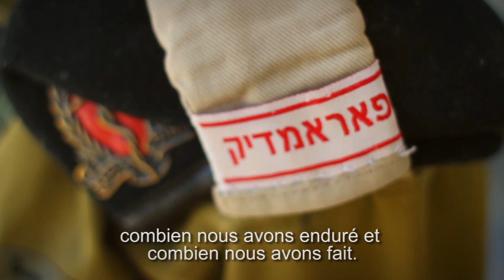Bon Anniversaire Israël !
Aujourd'hui, nous célébrons les 66 ans de l'Indépendance de l'État d'Israël. Soixante-six ans de courage et de bravoure, de compassion et de grâce. Soixante-six ans d'histoires et de souvenirs partagés. Soixante-six ans de défense de nos frontières. Nous vous souhaitons à tous un joyeux Jour de l'Indépendance !